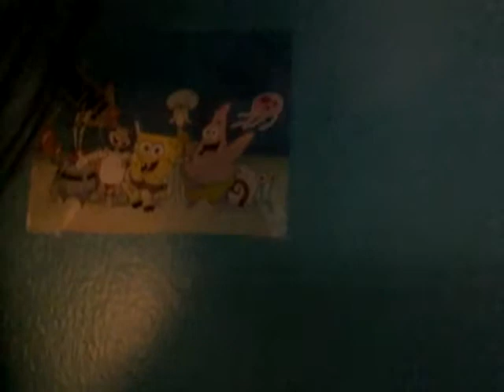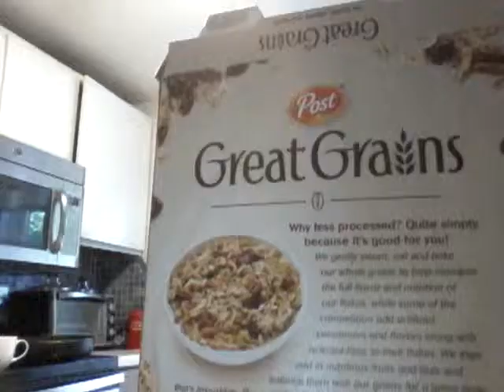Morning routine for summer